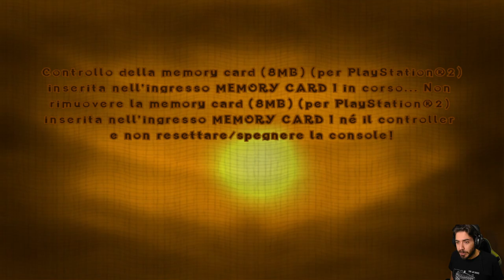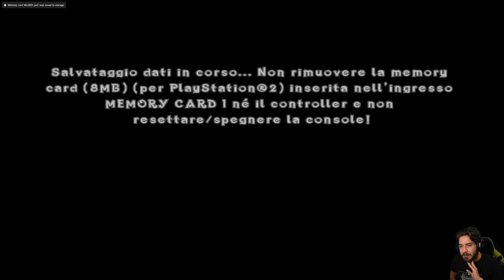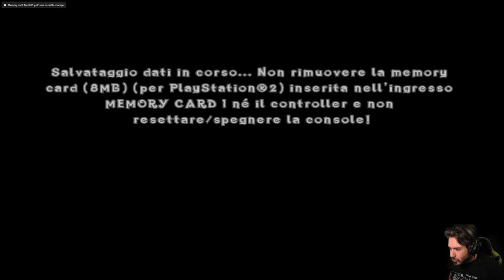Crash of The Titans (PS2) - Episodio 1 - Un Salto più in Là